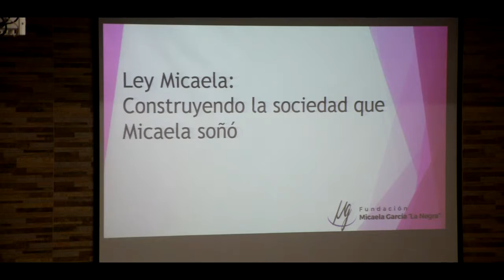Ing. Néstor García - Semana de la Ingeniería 2019 - UTN FRT